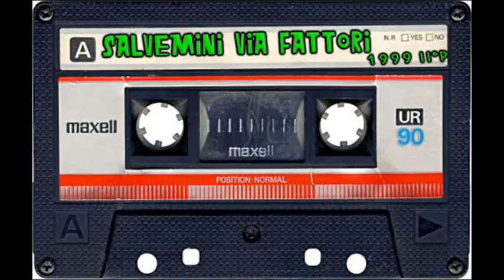Entriamo a II° Ora - Rap II (LucaT, Shark DF) [03/17]